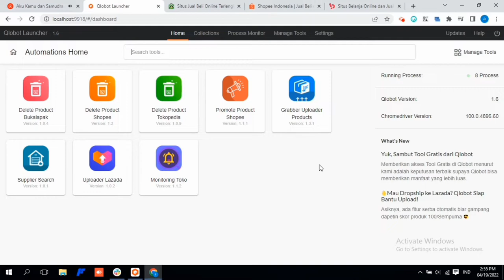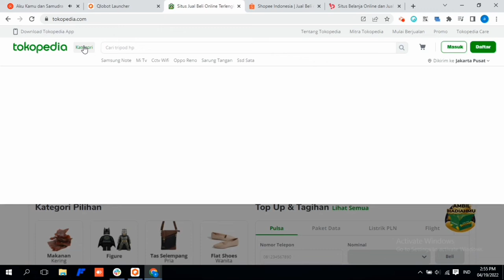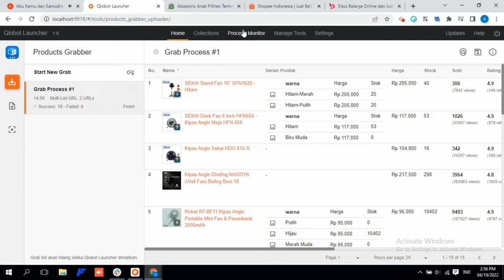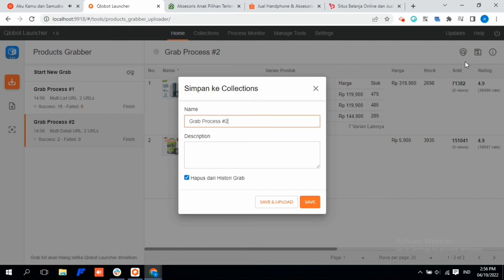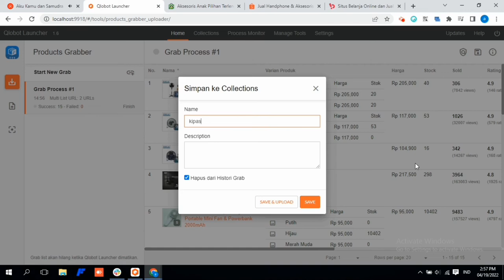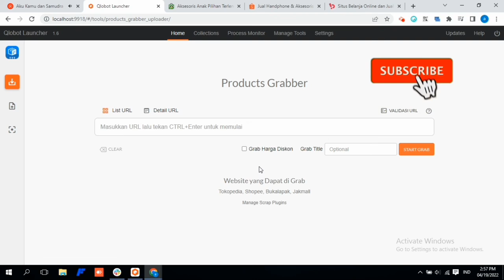Nyobain Aplikasi Dropship Terbaik | Tools Scraper Uploader Product dari Qlobot (Part 1) - Scraper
Akhirnya di video kali ini bahas juga tentang aplikasi dropship terbaik dari Qlobot, yaitu Tools Scraper & Uploader Product. ✨

Btw, seperti namanya, tools ini fungsinya untuk mengambil (scrape) ribuan produk dari marketplace dan web tertentu. (Tokopedia, Shopee, Bukalapak, Lazada, Jakmall, dll).

Scrape kategori, toko, maupun produk semua bisaa bingit yak.

Terus udah sekalian dilengkapi fitur uploader produk secara massal ke berbagai akun toko sekaligus. (akan dibahas di video selanjutnya)

Untuk video kali ini kita bahas tentang cara scrape produknya dulu.
Jangan di skip skip ya biar bisa langsung praktek! 🥳

Selengkapnya tentang Tools Scraper & Uploader Product.